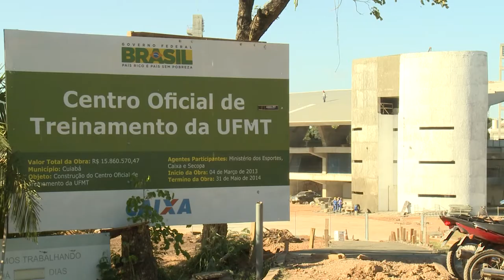Rory O'Sullivan video journalism showreel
A news report showcasing my abilities as a video journalist following my assignment at the FIFA World Cup in Brazil. My brief was to tell the story of the tournament through the people of Cuiaba. I produced, shot, edited, scripted, voiced and edited everything that you see. I hope it gives you a flavour of what I can offer as a self-shooting multimedia journalist.